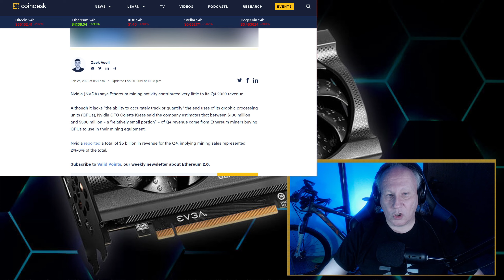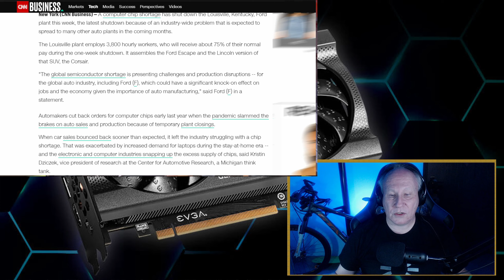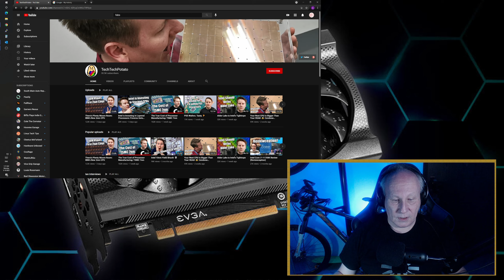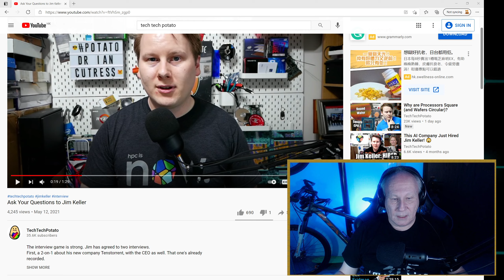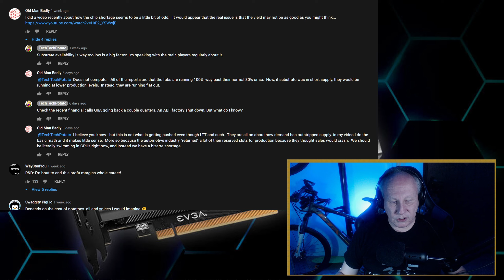Answer JayzTwoCents The Great GPU Conspiracy - GPU shortage isn't all a conspiracy after all!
Jay from JayzTwoCents and JayzTwoCars put out a video on May 11,2021 called The Great GPU Conspiracy.  He goes through and kicks some of the biggest conspiracies around about the GPU shortage, chip shortage, CPU shortages, and even the shortage of computers for cars from Ford, Nissan, and Chevy that have them shutting down production.

However, some of the conspiracy theories Jay tries to shoot down are either real, or have interesting twists that turn them from conspiracies to truths.  I talk about NVidia's own numbers and what their CFO says about selling graphics cards to Ethereum miners, and we look at the mistakes the car companies made to put themselves in this place.

Also, I talk about a little back and forth in comments I had with Dr Ian Cutress of Tech Tech Potato about the chip shortage.  His take is very interesting!

My thoughts too on Ethereum Miners, GPUs, and what is to come in the next 6 months.

Links